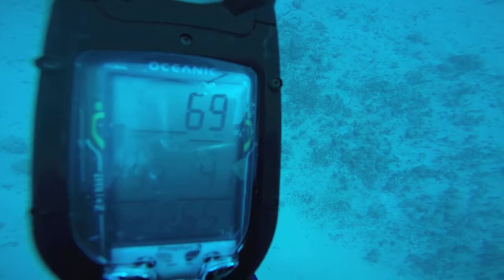Princess Anne wreck & Sha Sha wreck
Underwater video duration 5:07, Diving on Wet Temptations April 4, 2015, off Singer Island. Video by Marty Gilman. Tropical fish, divers and two beautiful wrecks are featured.